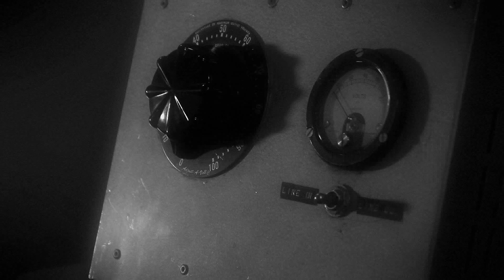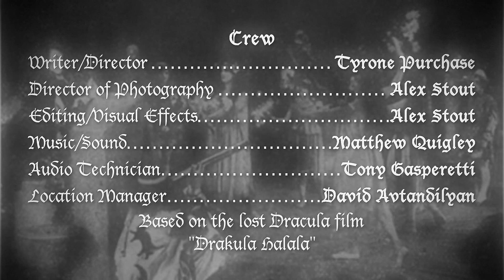Burn the Flames (Short Film 2014)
Inspired by the lost Dracula film, Drakula Halala or Dracula's Death.

Starring Tim Jordan, Morgue Ann Morrigan, and Nick Kieper.